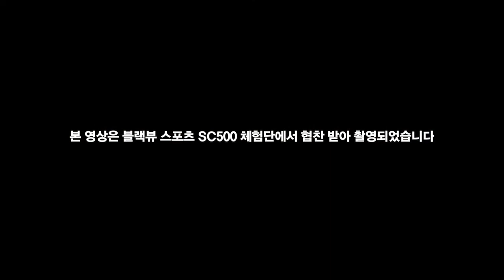[BlackVUE Sport SC500] Billiards in the viewing angle test